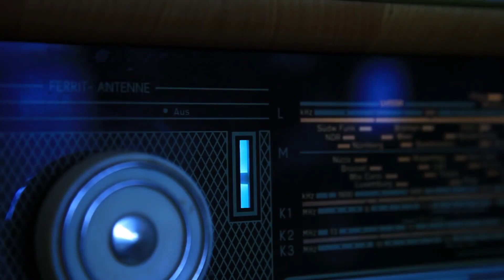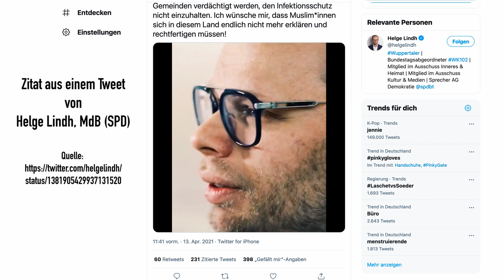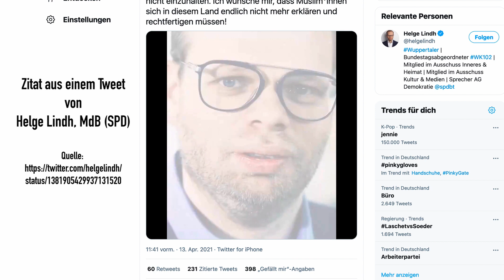Fundstück: Entschuldigung zum Ramadan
Der SPD-Bundestagsabgeordnete Helge Lindh ist ein Politiker, der sich um eine sprachlich kreative Kommunikation bemüht - eingängige Wortschöpfungen inklusive. Ohne ihn gäbe es keine "Japperlammeritis" und keine "Dirty-Harryfizierung" im politischen Diskurs. Auch mit seiner jüngsten Entschuldigung zum Ramadan erreich Genosse Lindh wieder das Gipfelkreuz auf der Höhe des Zeitgeists. Das muss man gelegentlich würdigen.